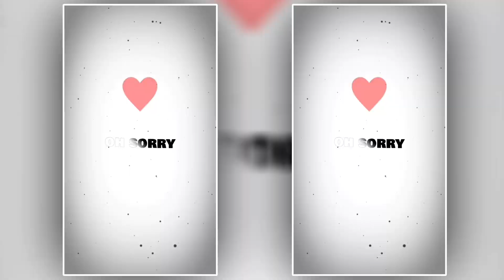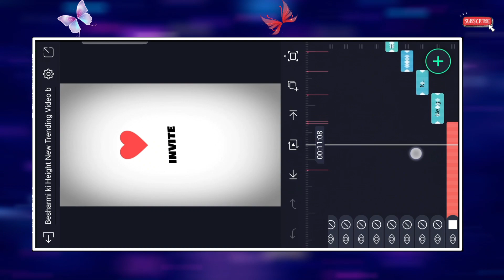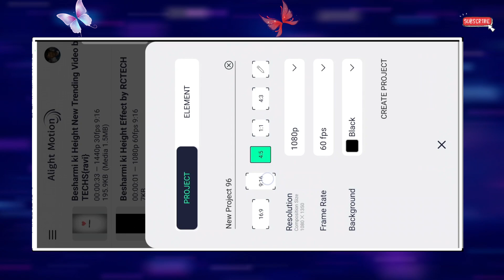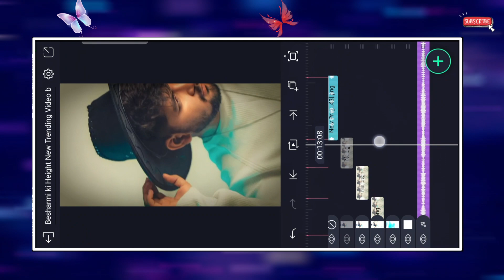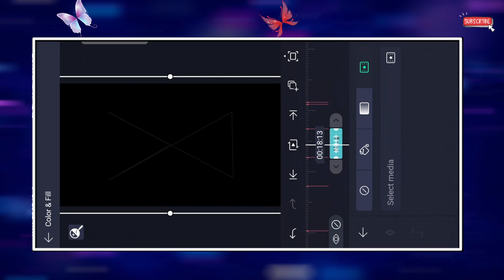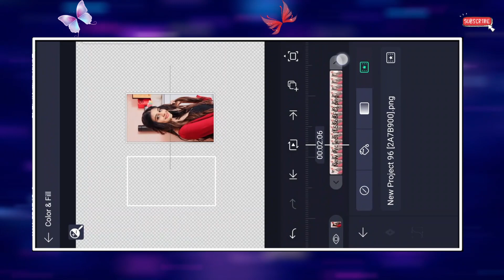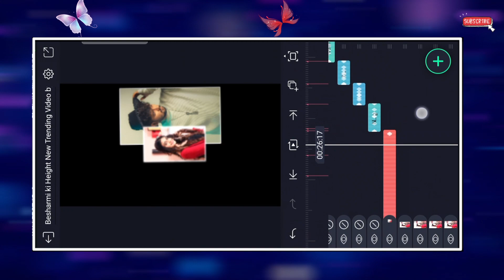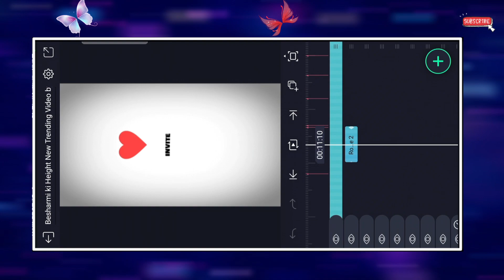Besharmi Ki Height New trending Song Viral Video Editing-Instagram New Trending Viral Video Editing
● Download Links ●

font already in your alight motion

                              ➢Important Notice

                               ● Queries Solved ●

1- How To Make New Instagram Trending reel video
2- how to make trending whatsapp status
3- instagram video status
4- how to make full screen lyrical status
5- how to make lyrical status
6- full screen whatsapp status
7- instagram typing text lyrical video editing
8- how to make typing status video
9- pic par song lyrics kaise banaye
10- how to make trending typing status video
11- typing lyrics kaise likhe
12- shayri likhne wali video kaise banaye
13- photo par shayari likh kar video kaise banaye
14- typing Text Animation Video
15- typing Text lyrics video
16- Instagram story typing Text lyrics video tutorial
17- How to create Trending Instagram Typing lyrics animation video
18- trending typing text video editing
19- trending typing text status editing
20- new trending typing status video editing
new alight motion trending status video editing
new trending song status editing in alight motion
new alight motion trending viral status video editing
new instagram viral diaglouge status video editing
new trending song baazigar x divine viral lyrical video editing
new trending love lyrical video editing
new lyrical trending status video editing
new trending video editing in alight motion
Besharmi Ki Height new trending song viral video editing
instagram new trending viral video editing
Besharmi Ki Height viral status video editing
Besharmi Ki Height  new trend video editing
Besharmi Ki Height new trending xml video
Besharmi Ki Height new trend viral video editing in alight motion
Tu Maan Meri Jaan new viral xml video edit
new alight motion video eiting
new alight motion new trend xml
new viral xml for alight motion